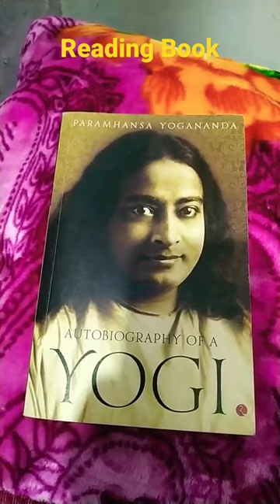Autobiography of a Yogi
Autobiography of a Yogi is one of the most inspirational spiritual books.